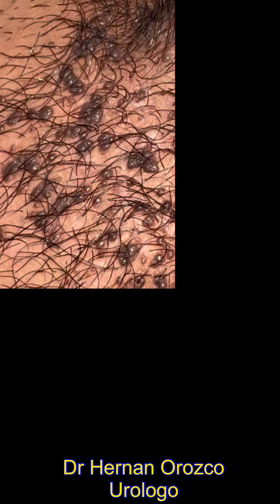Curación de verrugas, VPH ,San Luis Potosí , SLP, Virus de Papiloma en hombres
Me especializo en tratamiento y curación de virus de papiloma humano y verrugas en San Luis Potosí citas 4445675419 , Matehuala 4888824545